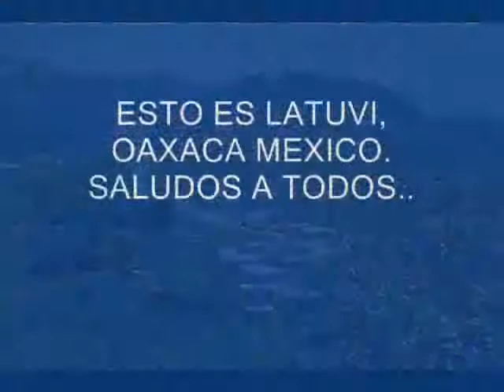LATUVI, OAXACA, MEXICO.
VIDEO DE UN POBLADO DE EL ESTADO DE OAXACA...